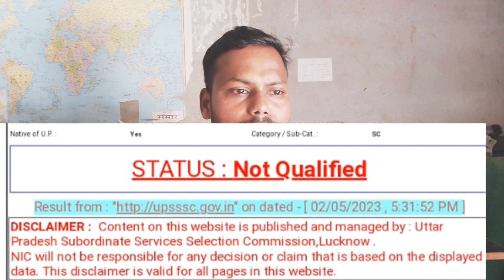गांव में रहकर की Government Job की तैयारी| How I'm Selected Multiple Exam